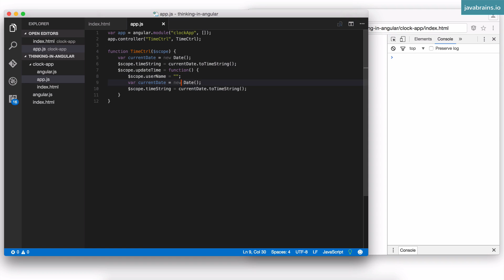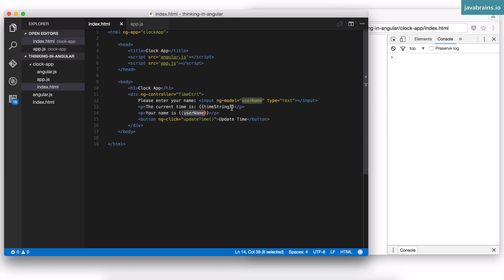Thinking in Angular1 23 - Two Way Data Binding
Learn how you can use the ng-model directive to two-way-bind data between the model and the view.